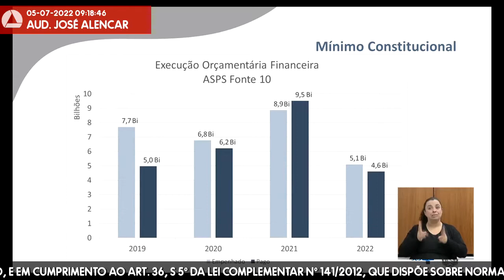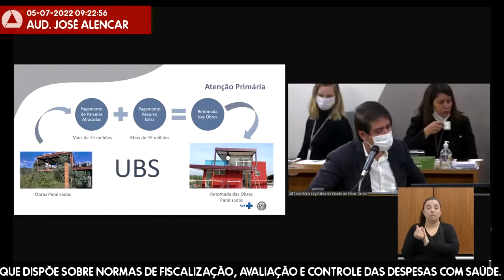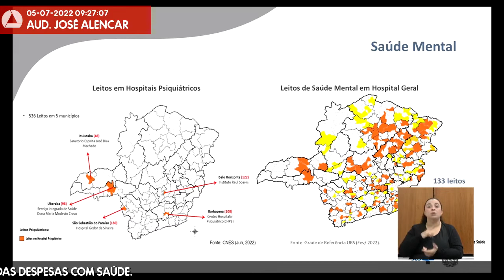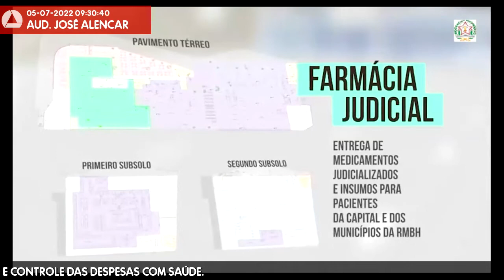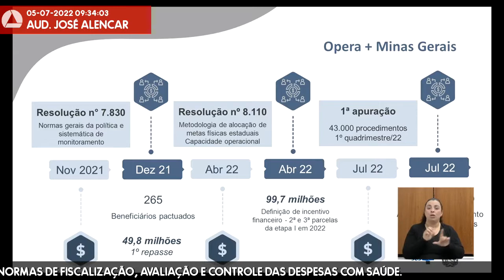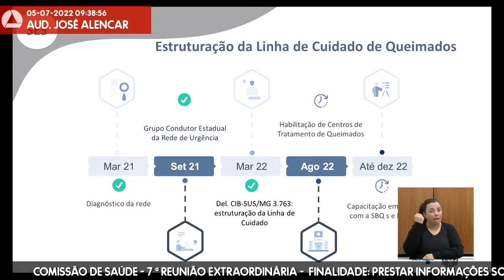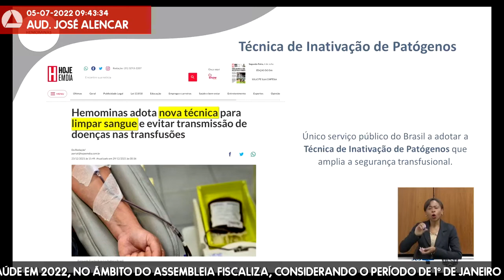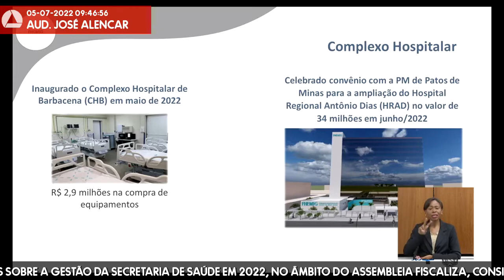05/07/2022 09:00 - Comissão de Saúde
Finalidade da audiência: Prestar informações sobre a gestão da Secretaria de Saúde em 2022, no âmbito do Assembleia Fiscaliza, considerando o período de 1º de janeiro a 31 de maio, e em cumprimento ao art. 36, § 5º da Lei Complementar nº 141/2012, que dispõe sobre normas de fiscalização, avaliação e controle das despesas com saúde.